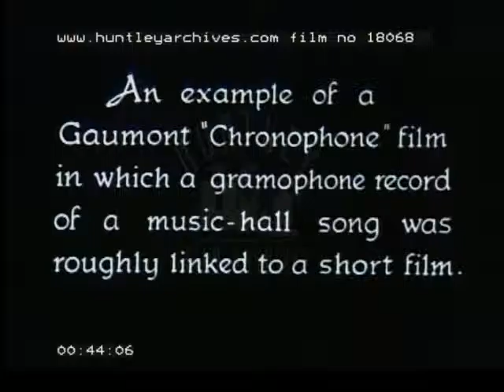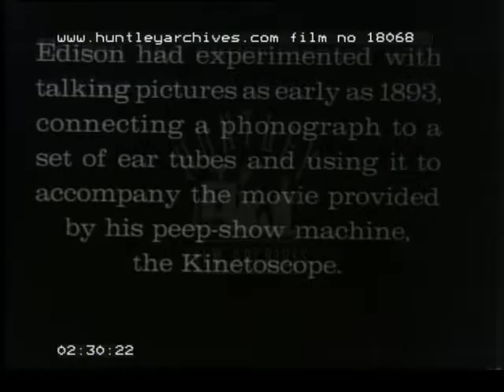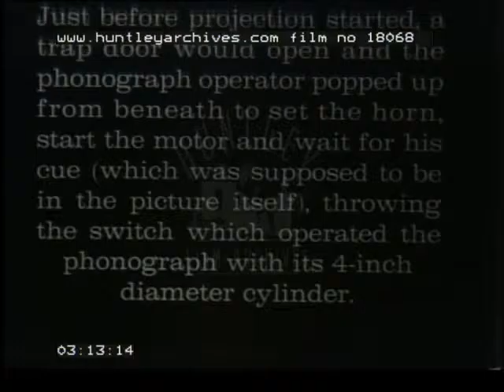Kinetophone, 1910's - Film 18068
Film showing early methods of sound for film, "talkies".  Includes sound on disc, gramophone, and Edison's Kinetophone.

(7 mins 5 secs)